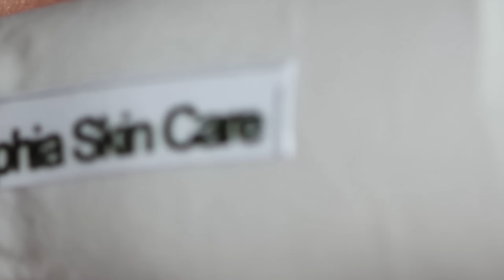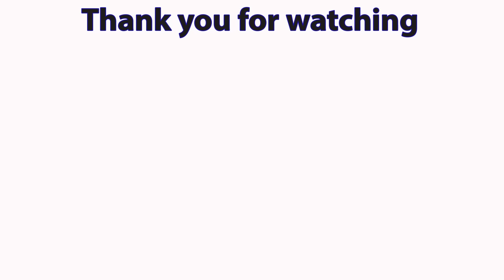Relaxing Time Every Day with Sophia Skin Care #61